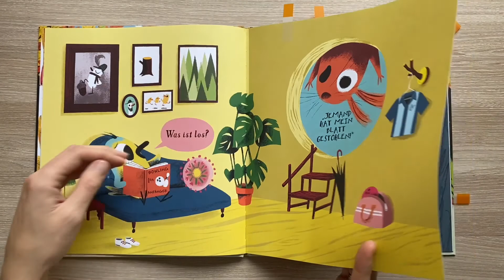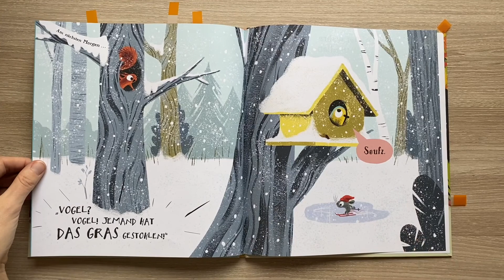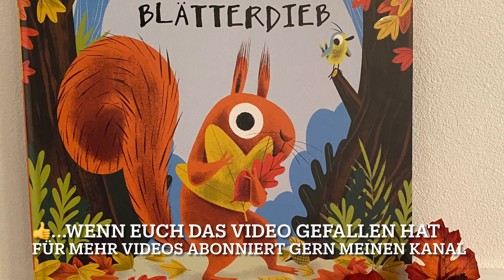Der Blätterdieb-großartiges und äußerst amüsantes Kinderbuch über die Jahreszeiten Herbst und Winter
Der Blätterdieb - Alice Hemming
Verlag:  Baumhaus
Seitenzahl: 32 dünne Seiten
Preis:  14,90 €
Altersempfehlung: 4 - 6 Jahre

Empfohlene Videos -

Videos zum Thema Kochen, Backen, Bücher, Spielsachen und viele andere Dinge wie Haushaltstips, Spielerisches Lernen, Produkttests, DIYs, Ausflüge oder was sonst noch ansteht werden hier zu sehen sein.